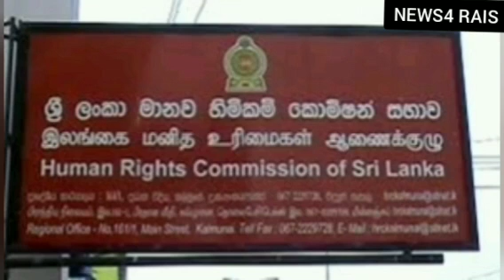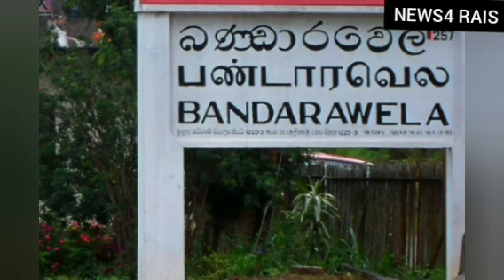இன்றைய பிரதான செய்திகள்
இலங்கையின் முக்கிய செய்திகள், இலங்கையின் பிரதான செய்திகள், இலங்கை செய்திகள், இலங்கையின் இன்றைய செய்திகள், இன்றைய முக்கிய செய்திகள் அனைத்தும் வழங்கும்NEWS4 RAIS தமிழ் செய்திகள்

NEWS4 RAIS tamil news provides srilanka top news, srilanka important news, srilanka news, srilanka today news, today top news,